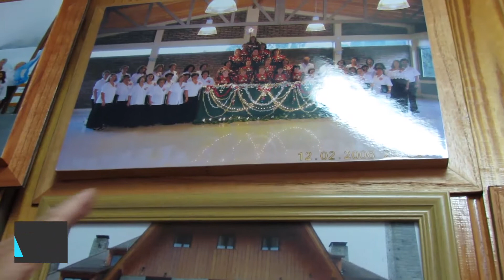Coro Canto a la Vida - Dame Música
DAME NOTICIAS visitó a este gran coro de adultos mayores y habló con su directora, Nilda Doña de Albornoz, y su vicedirectora, "Perla" Menzo de Nevada.
Más información en DameNoticias.com